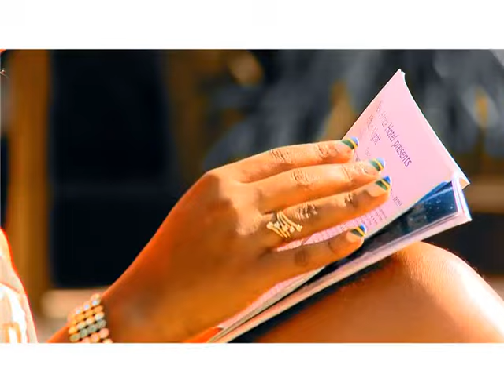Matonya - Spair Tairi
"The True Size of Africa" T-Shirts buy
"The True Size of Africa" Sweatshirts buy